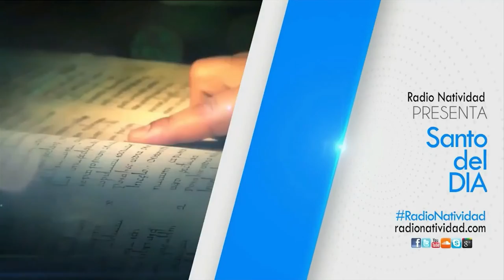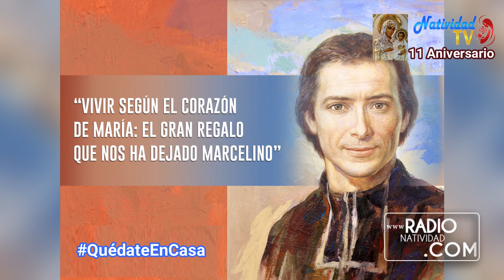SANTO DEL DÍA Lunes (07/06/2021) Fr. Juan Duque